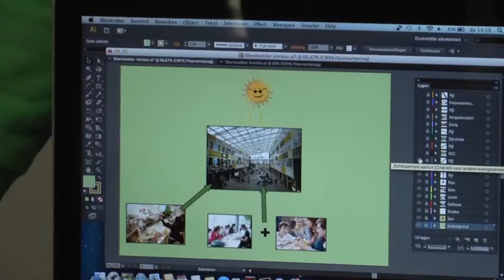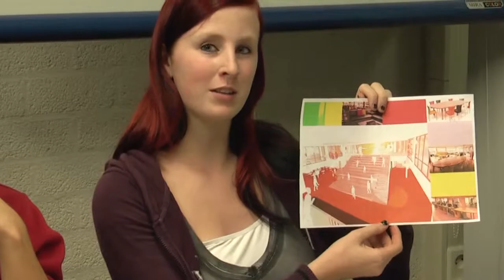Theater van de Techniek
compilatie voorbereiding eerste theater sessie met gezelschap